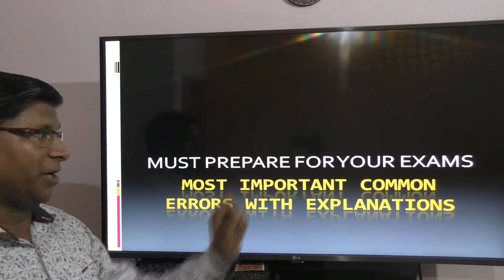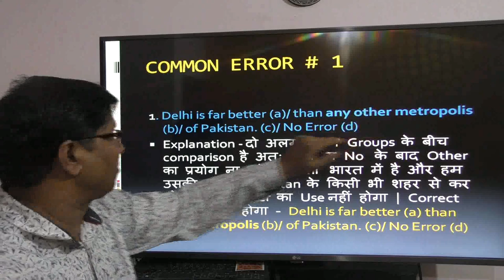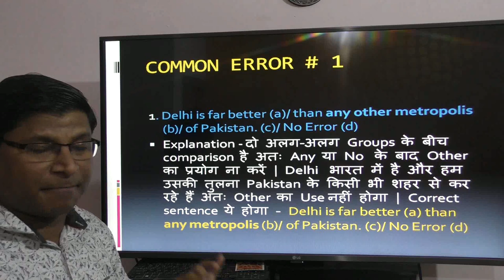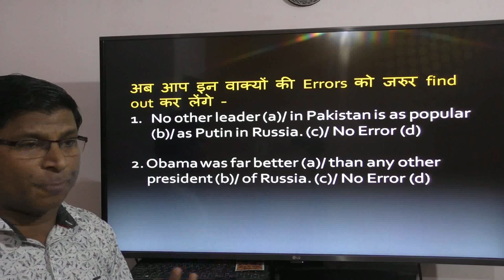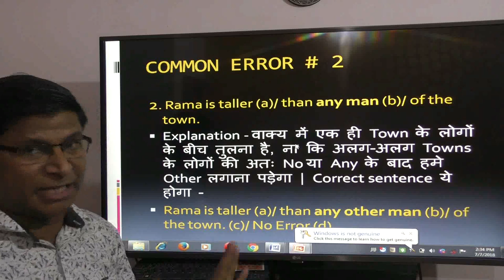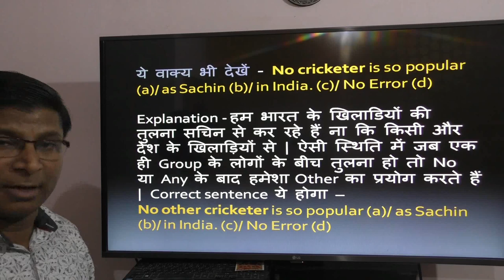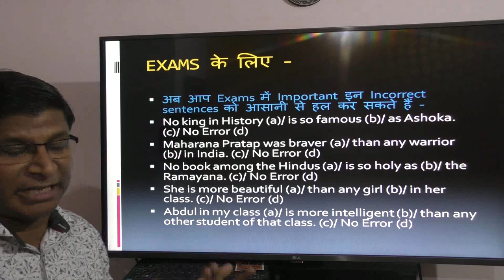TOP MOST EXPECTED COMMON ERRORS I SUPER SIXTY I SESSION 1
Rule from Degrees Of Comparison I frequently asked I
any other man VS  any man